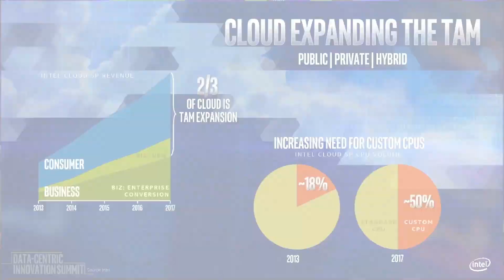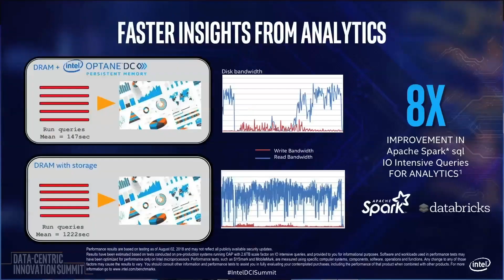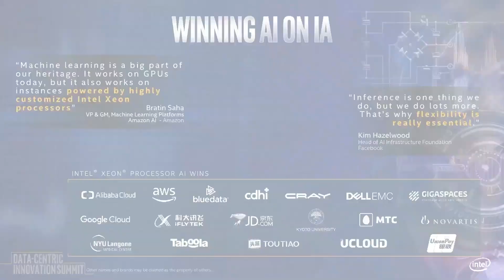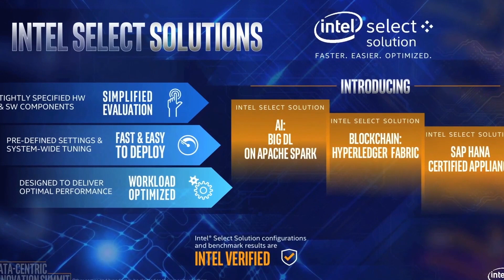Intel's Navin Shenoy | Data is Defining the Future of Our Industry | Intel Business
DCG Executive VP, Navin Shenoy, outlines Intel's end to end strategy for the future of the data center and upcoming innovations. A full webcast of this event can be found at intc.com